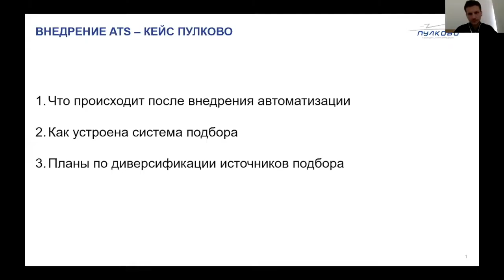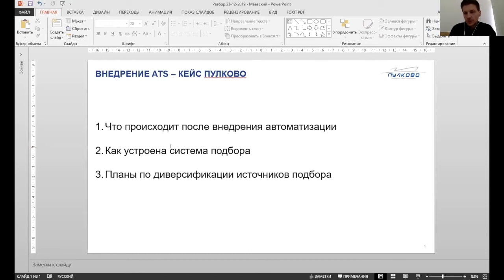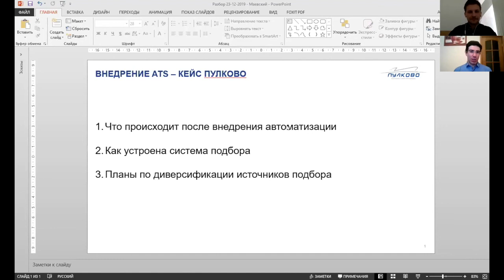Расширяем карту поиска кандидатов вместе с FriendWork: кейс аэропорта Пулково (массовый подбор)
Используете 1 источник подбора персонала? Это достаточно рискованный подход. Как не быть зависимым от одной площадки? Кейс аэропорта Пулково. Спикер - Андрей Маевский, руководитель отдела подбора персонала и развития бренда работодателя – ООО «Воздушные Ворота Северной Столицы» / Аэропорт Пулково

Организатор - FriendWork - удобный сервис для автоматизации рекрутинга, который ускоряет закрытие вакансий в 2 раза.
Новая функция позволяет не тратить деньги на открытие контактов кандидата на hh, с которым уже было взаимодействие. Оставьте заявку, чтобы узнать подробности